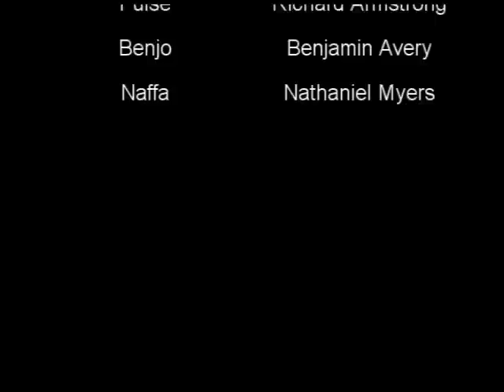Uber Gaming Counter-Strike: Source demo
Uber Gaming starring Benjo, Pulse and Naffa!!1